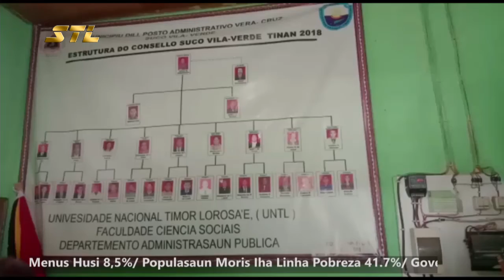Autoridade Lokal Bolu Atensaun Komunidade Neebe Hela Iha Fatin Risku (News 05-01-2022)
Autoridade lokal iha suku Vila Verde, kontinua halo sosializasaun no apela ba komunidade sira, neebe hela iha fatin risku ba dezastre maturais, atu tenke atensaun nafatin, karik mosu lanina.